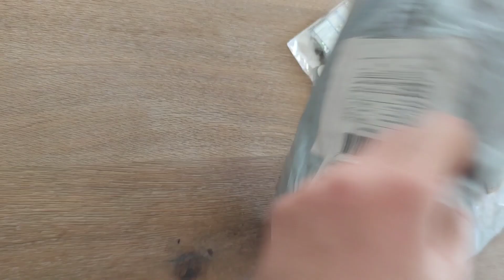Unboxing NEWCRAFTDAY - Collection de supports bois